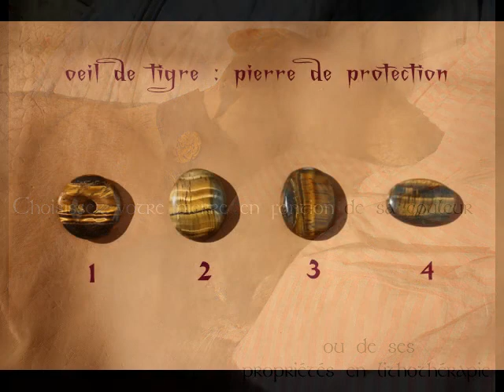Au bonheur des Lévriers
colliers en cuir et pierres semi-précieuses pour lévriers